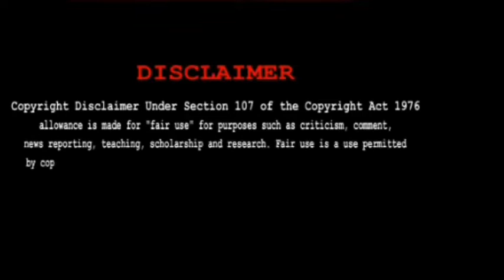UK DRILL VRS GH DRILL Ft Jay Bahd, Pop Smoke,Yaw Tog, Central Cee,etc.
uk drill
uk drill type beat
ghana drill
drill music
yaw tog
jay bahd stage performance
jay bahd stand firm
jay bahd 247
Pop smoke invincible
pop smoke
invincible pop smoke
Sv fake love
Dutchavelli
grm daily
dutchavelli reaction
Russ millions
russ millions tion wayne body
russ millions x tion wayne
russ millions body
central cee loading